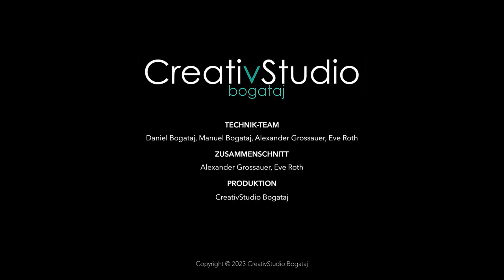Ursachensuche des Nahostkonflikts - Talk mit Sayegh & Kilic | Highlights ÖJC Live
Von beiden Konfliktparteien wird die Einseitigkeit der medialen Berichterstattung über den neu aufgeflammten Krieg zwischen Israelis und Palästinensern beklagt. Der Konflikt ist kompliziert und man kann ihn nicht in einem kurzen Bericht eingehend erklären, heißt es von Seiten der Medien. Gibt es jedoch bei Journalisten Wissenslücken über die geschichtlichen Hintergründe, was zu Unsicherheiten und falschen Prioritäten in der Berichterstattung führt? In einer Podiumsdiskussion wollen wir dieser Frage nachgehen und gleichzeitig die geschichtlichen Hintergründe des Konflikts näher beleuchten.

Am Podium: Nadine Sayegh, Autorin des Buches "Orangen aus Jaffa", in dem sie die Kindheit ihres Vaters Nicolas Sayegh in Palästina vor der Staatsgründung Israels 1948 beschreibt. Birol Kilic, geboren in Istanbul, ist türkisch-österreichischer Verleger, Publizist, Herausgeber, Unternehmer, Obmann der Türkischen Kulturgemeinde in Österreich und Generalsekretär des Verbandes der Auslandspresse in Wien.
Als Herausgeber der "Türkischen Allgemeinen" sorgt er für die journalistische Perspektive in diesem Talk, als Herausgeber des Buches "Orient & Okzident: Begegnungen und Wahrnehmungen aus 500 Jahren" mit der Akademie der Wissenschaften und als Autor "Einspruch gegen Fake History: Wahre Geschichten der türkisch-jüdischen Freundschaft".
 Moderation: Liza Ulitzka.